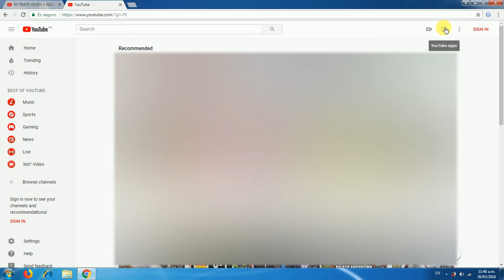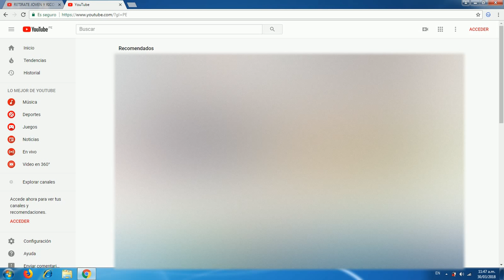Cómo Cambiar el Idioma de YouTube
Tutorial que detalla como cambiar el idioma de YouTube paso a paso.